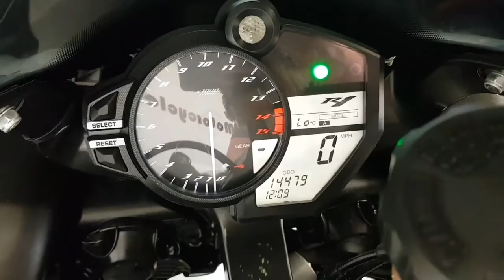Yamaha R1 Big bang 2012